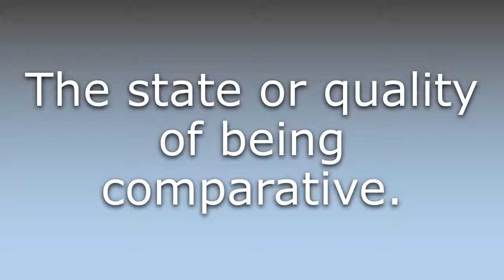What does Comparativeness mean?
What does Comparativeness mean in English? Learn the meaning of Comparativeness.